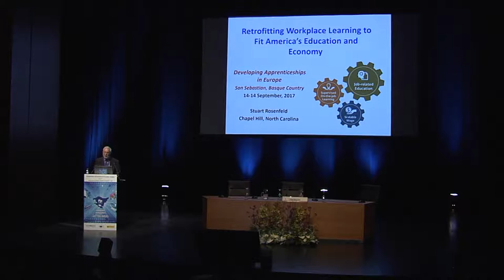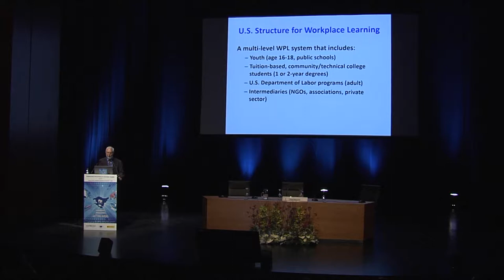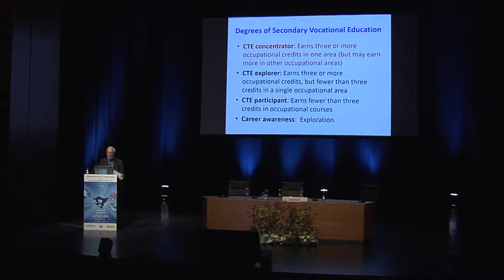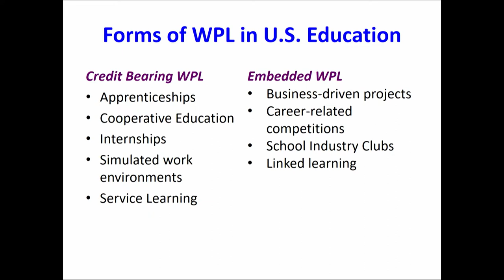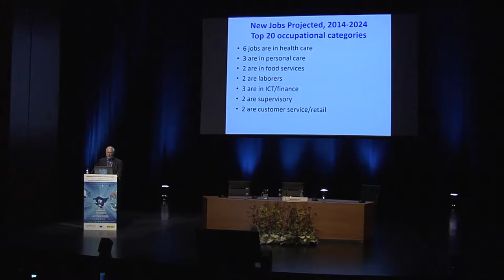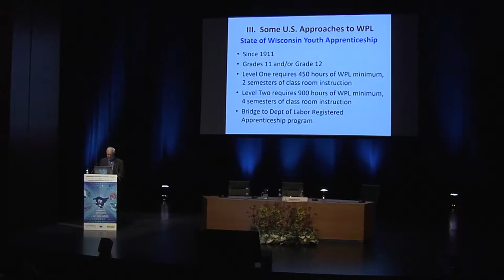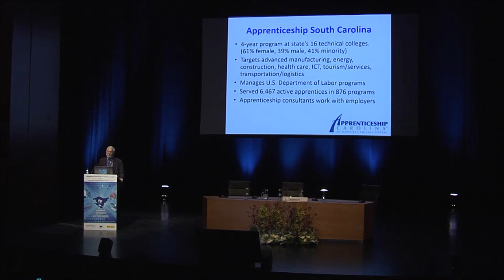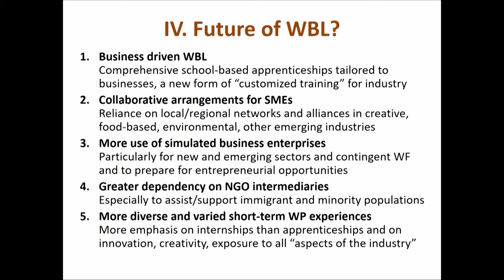FPeuskadi 2017. STUART ROSENFELD ES